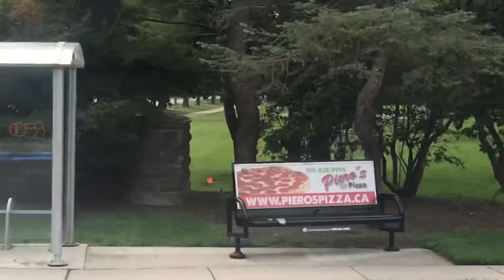90 Express northbound to Masonville Place ￼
Hey guys London Oaks traveller here thanks for riding with us today in this Short Express ride to CF Masonville Place we will see you in the next video till then travellers smash that like 👍button subscribe for more content and hit that bell 🔔 icon for notifications for everytime I upload new content